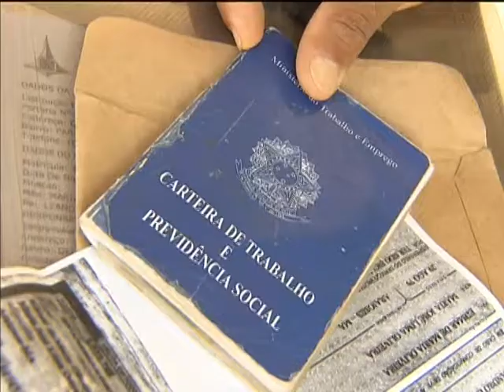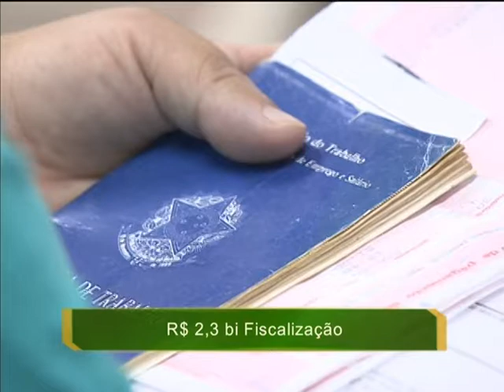Novo sistema de fiscalização eletrônica pretende aumentar o recolhimento do FGTS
NBR NOTÍCIAS - 23.04.14: O Ministério do Trabalho e Emprego apresentou nesta quarta-feira (23) um novo sistema de fiscalização eletrônica do Fundo de Garantia do Tempo de Serviço (FGTS). A nova ferramenta tem como objetivo ajudar na fiscalização do recolhimento do benefício. O sistema cruza informações de diversos bancos de dados e notifica, via sistema informatizado, as empresas potenciais devedoras do FGTS para que regularizem sua situação.